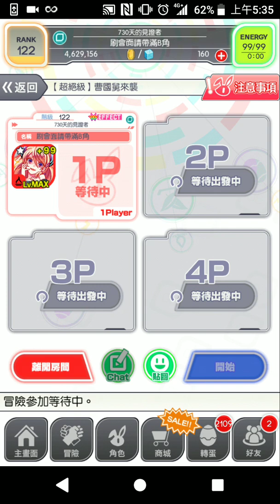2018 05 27